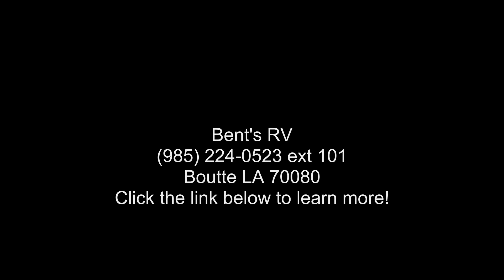2020 FOREST RIVER WILDWOOD 26DBLE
360 Tour is for demonstration purposes only. The actual options and colors may vary for each camper in stock. For mobile device view in landscape mode.

683-6  :  STANDARD FEATURES
CLAY  :  CLAY DECOR
60175-5  :  MANDATORY OPTION PACKAGE: RADIAL TIRES
1011  :  SPARE TIRE AND CARRIER
6638-6  :  BEST IN CLASS VALUE PACKAGE
RVIA  :  RVIA SEAL

Specification: UVW
Details: 5868 LBS

Specification: HITCH WEIGHT
Details: 775 LBS

Specification: CCC
Details: 1907 LBS

Specification: HEIGHT
Details: 11'2 and quot;

Specification: LENGTH
Details: 30'5 and quot;

Specification: EXT. WIDTH
Details: 96 and quot;

Specification: FRESH WATER
Details: 39 GAL

Specification: BLACK WATER
Details: 30 GAL